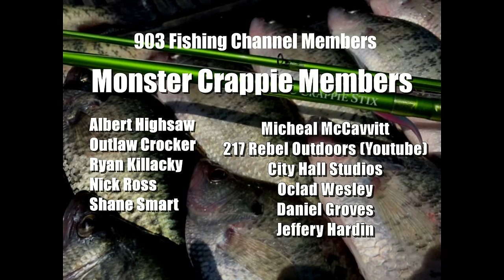2 HOURS OF SPAWN CRAPPIE FISHING IN 1 FOOT OF WATER‼️ BIG SPAWNING CRAPPIE🎣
In this video, I am spawn crappie fishing in 1 foot of water. This is a compilation of 5 different spawn crappie fishing videos over the past year or so. This is some of the best crappie fishing videos on YouTube. You will see me crappie fishing with live minnows, and also wading for spawning crappie! I hope you enjoyed this complication of spawn crappie fishing. I also give you quite a bit of spawn crappie fishing tips as well. God Bless!

For the best lithium batteries on the market check out!
Code 903Fishing SAVES YOU MONEY!!

Like On Facebook: 903 Fishing
Follow On TikTok: 903 Fishing